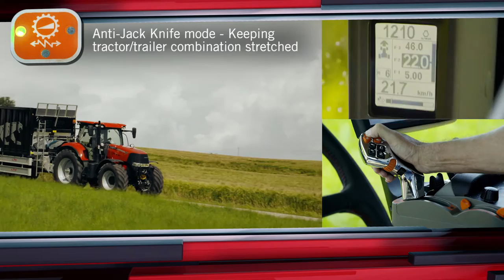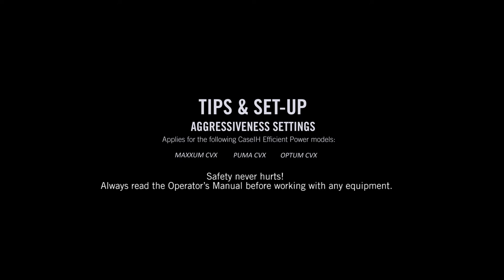CASE IH TIPS & SET-UP - CVX AGGRESSIVENESS SETTINGS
See how to choose the most suitable rate of acceleration and deceleration with three modes of CVX transmission aggressiveness:

1 – Road / transport applications
2 – General field work
3 – Heavy field / front loader work

CVX Aggressiveness Settings applies for the following Case IH Efficient Power models: Maxxum CVX, Puma CVX and Optum CVX.